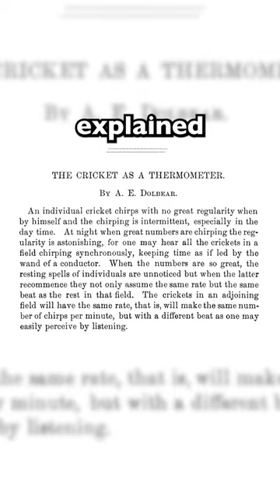The SHOCKING SECRET of This INSECT! 😱